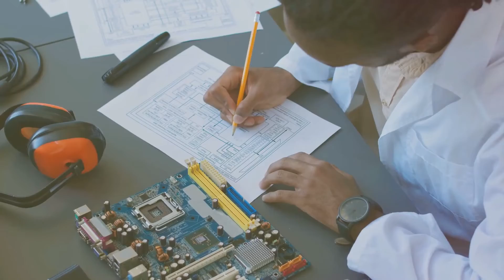Cronin’s Assembly Theory fails to establish Evolution as a "Hard Science”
Despite the overblown hype surrounding assembly theory, Lee Cronin's assembly theory is now shown, via Dr. Hector Zenil and company, to be overblown hype. In fact, according to Dr. Zenil and company, proponents of assembly theory display "a lack of understanding of some of the basics of computer science and complexity theory,"
 see:
The 8 Fallacies of Assembly Theory - Dr. Hector Zenil